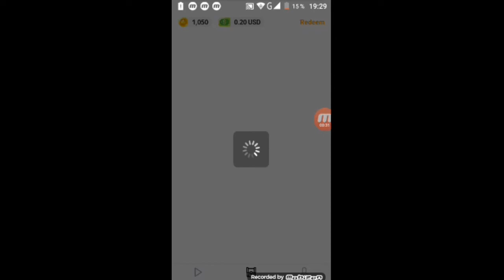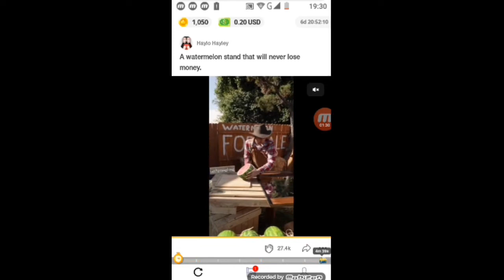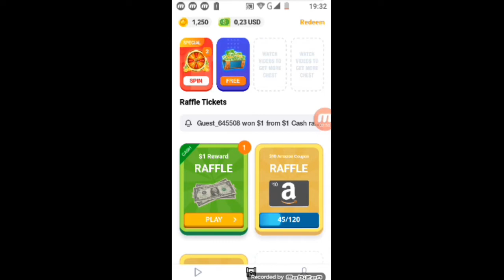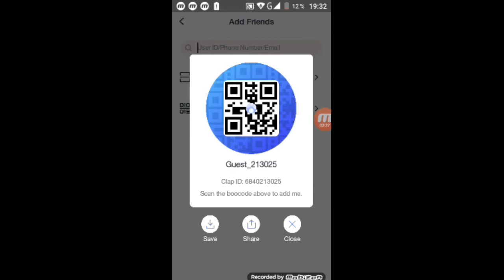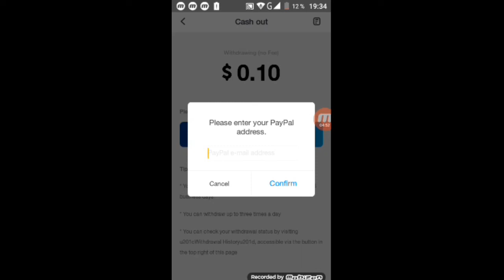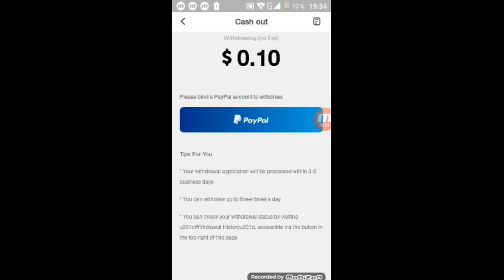شرح تطبيق clipclaps ويدفع المال باي بال غير مفعل أقسم بالله تطبيق جميل الربح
ويدفع المال باي بال شرح تطبيق clipclaps والله العطيم تطبيق جميل الربح

الدخل الكود تحصل علي $1 6PIO8WD3

الربح من الطبيق

الربح من الموقع

شرح الموقع

ربح من البرامح